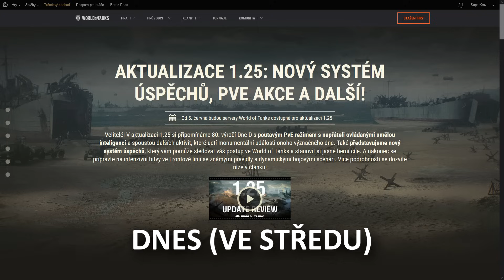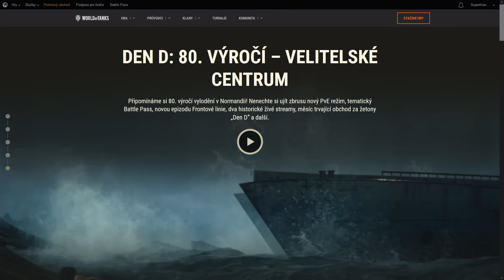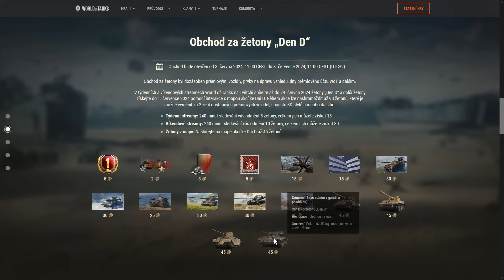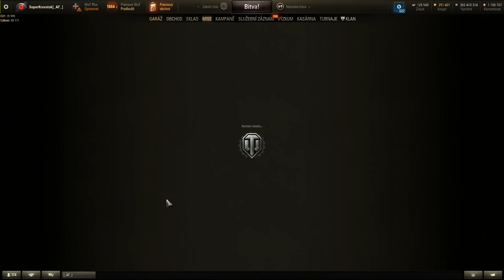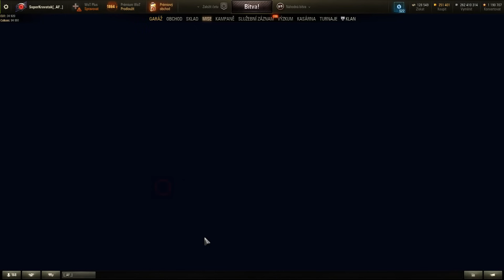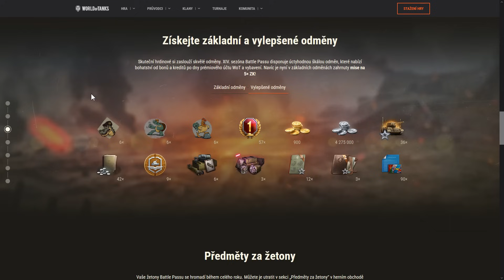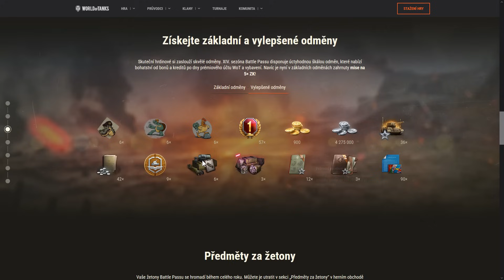Jak získat 5 prémiáků ZDARMA do konce prázdnin | World of Tanks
Vítejte u informačního videa, ve kterém se věnuji aktuálním akcím ve hře World of Tanks, v rámci kterých je možné získat zdarma až pět prémiových tanků.

🐷 youtu.be/TzxRG4kRsTw
🐷 youtu.be/p38xql-d7YE
🐷 youtu.be/AjYkw-qmDCA
🐷 youtu.be/IkMnai35jXU
🐷 youtu.be/G0cK96iM1uQ
🐷 youtu.be/z39QnLhUCHY
🐷 youtu.be/lObRZ1IhTN8
🐷 youtu.be/o6-M6rCUi5Q
🐷 youtu.be/1Zx1C4tYo-Q
🐷 youtu.be/pysMiAhEr-o